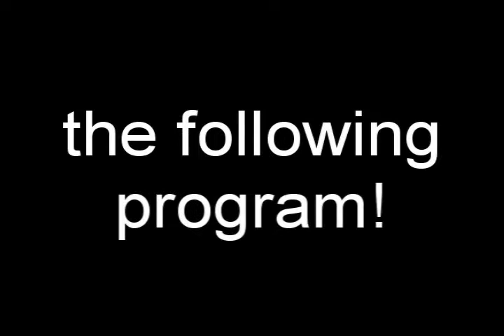S5E11 - Jigglypuff vs Link